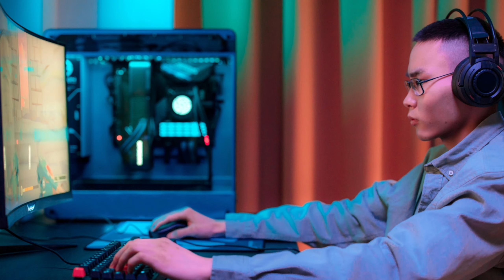LITHUANIA UPDATE: 35,600 Job vacancies for 2022; Farmer, Computer scientist, plumber, tailor & more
Update Update Update. LITHUANIA 2022. Happy New Year my YouTube fam. Such a joy to be kicking off 2022 with an amazing update for anyone seeking to move to Lithuania for work in 2022.
Enjoy & See you soon.

Job sites:
Linkedin.com

Philippians 1:6
Being confident of this, that he who began a good work in you will carry it on to completion until the day of Christ Jesus.